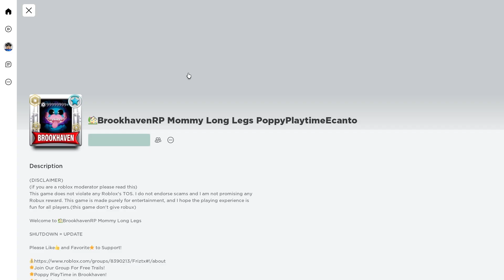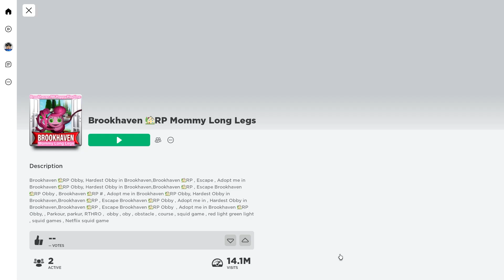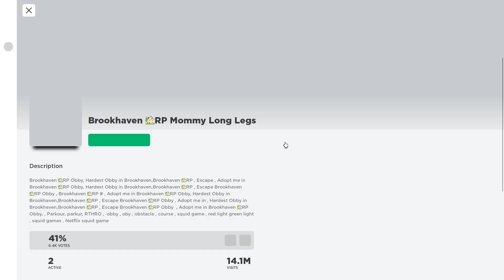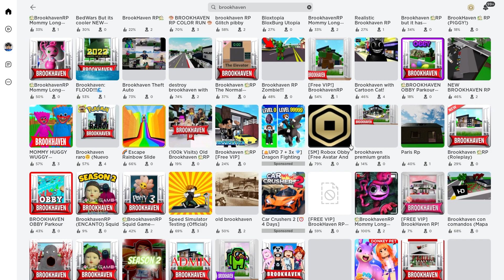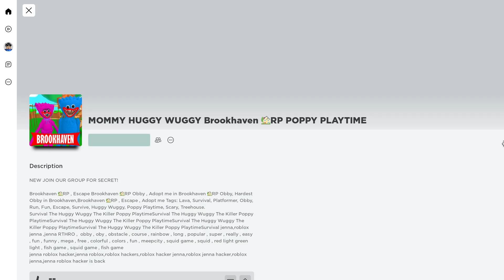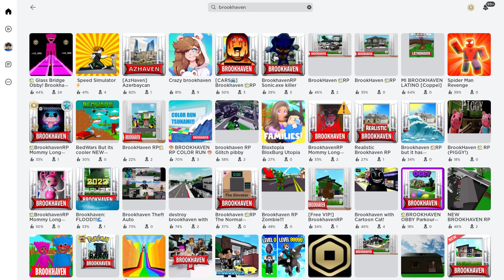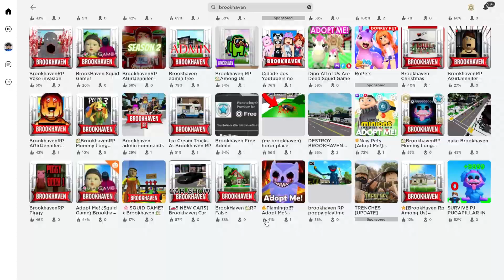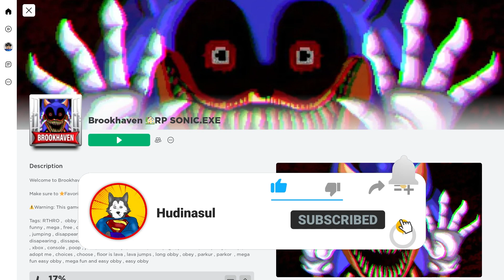Ma joc CELE MAI FAKE si RELE jocuri cu BROOKHAVEN RP